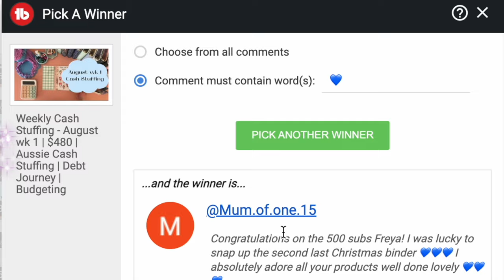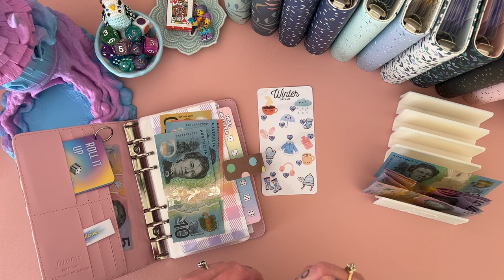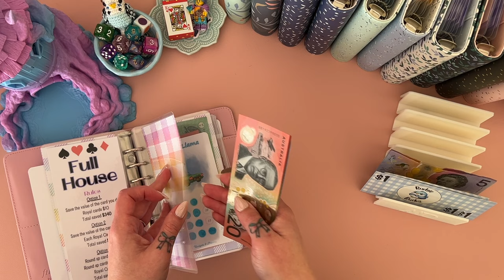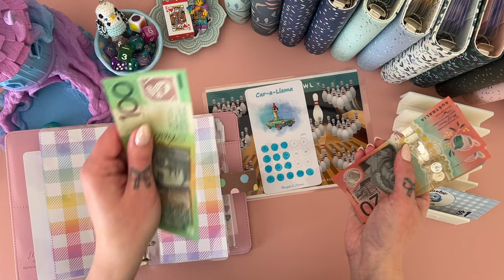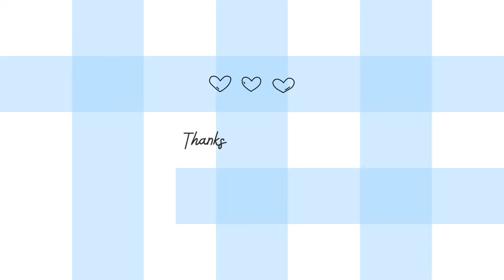Savings Games August wk 2 | Giveaway WINNER! | Aussie Cash Stuffing | Debt Journey | Budgeting